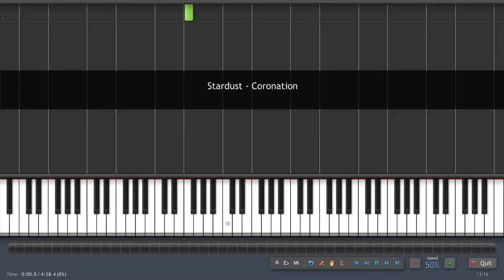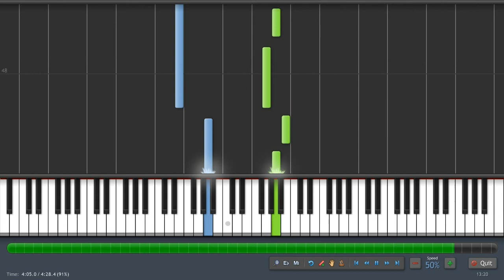Stardust - Coronation - Piano Tutorial (50% Speed) Synthesia